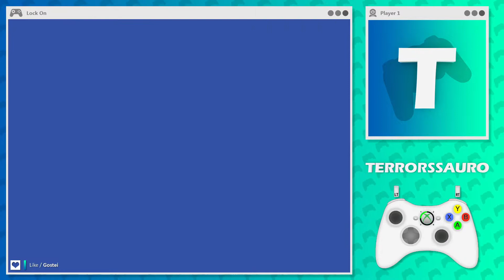Lock On - Aquele jogo de nave da hora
Episódio: 1 Jogo de SNES por dia - L